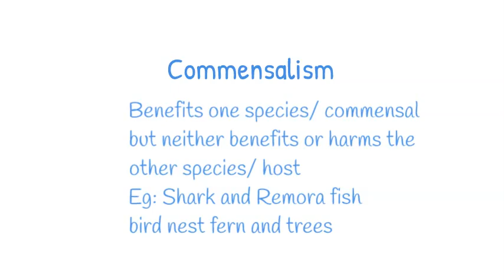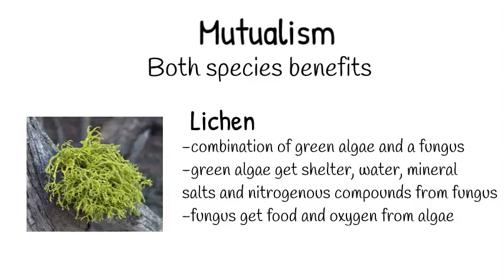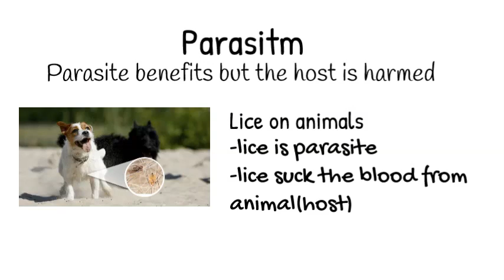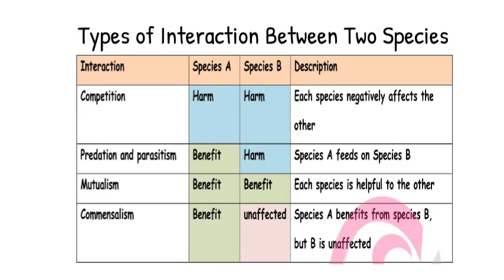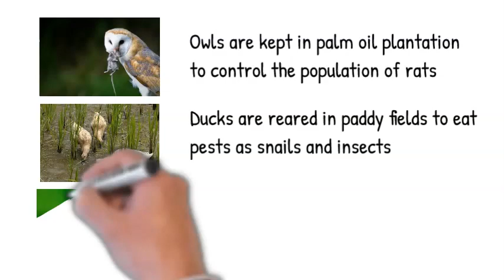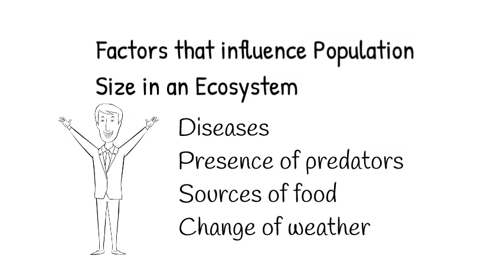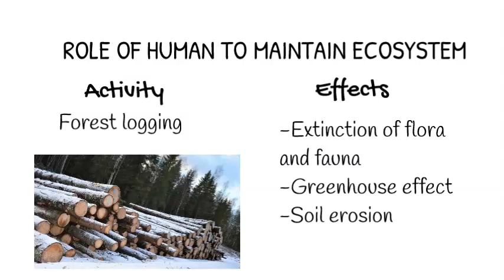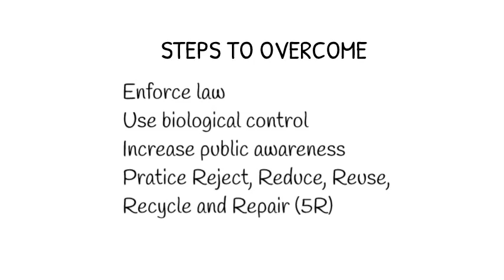Sc Form 2 chap 2 Interaction between organism